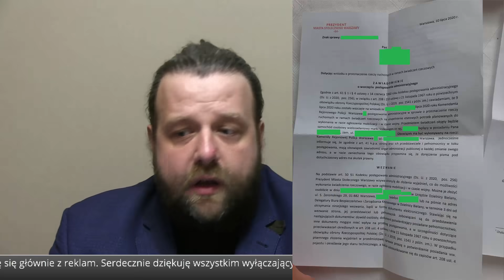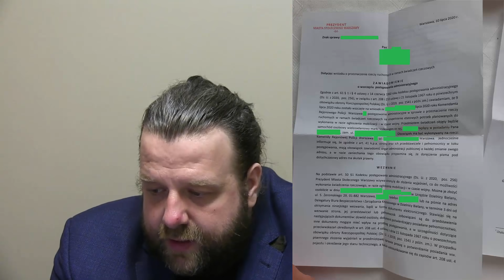Przygotowania na Konflikt - Konfiskata Samochodów i Realny Pobór do Wojska - Analiza Komentator PL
Przygotowania na Konflikt - Konfiskata Samochodów i Realny Pobór do Wojska - Analiza Komentator PL  - Krzysztof Ator Woźniak z YouTube Komentator na Wideoprezentacje mówi prosto z mostu jak jest bez owijania w bawełnę.

Darowizny (wsparcie dla twórcy) związku z ograniczaniem możliwości zarabiania przez YouTube:
- Bank (koniecznie wpisz DAROWIZNA w tytule przelewu): 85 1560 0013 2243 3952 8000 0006 kod SWIFT (tzw. BIC): GBGCPLPK

► Źródło ►

Własne